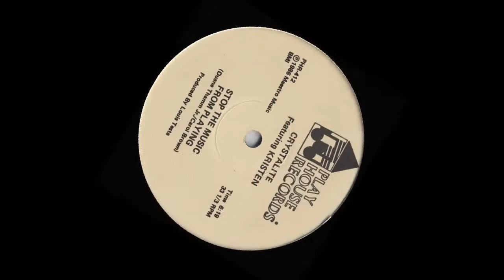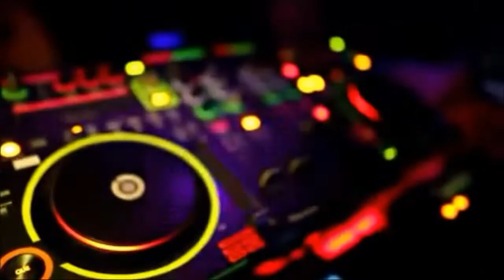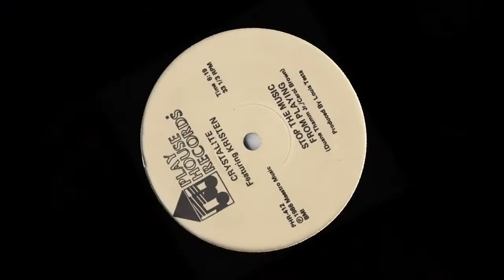Stop the music from played - Crystlite (Intro en Español)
En algunas ocasiones el género Hi NRG es una modalidad que se tiene que despegar de sus estándares que aparte de ser estrictos son ciertamente predecibles, el sello Play House Records de Chicago en los Estados Unidos es una firma experta en el movimiento y se caracteriza por las innovaciones y sobre todo por la variedad en sus obras, eso es lo que hace diferentes a las casas disqueras independientes, una muestra de ello; el sencillo Stop the Music from Played, misma que por la diferencia en los sonidos marca un punto y aparte para Crystalite que colocó este tema en un destacado lugar en las listas en el invierno de 1986